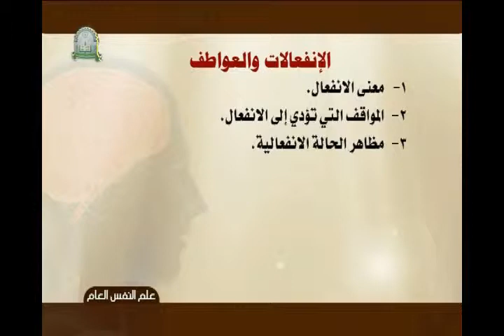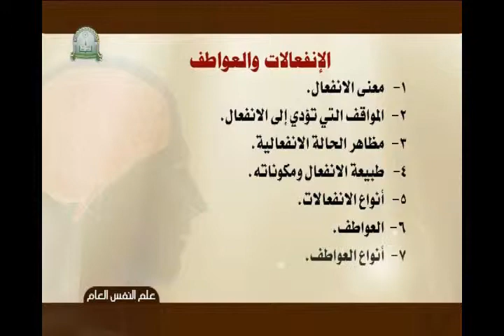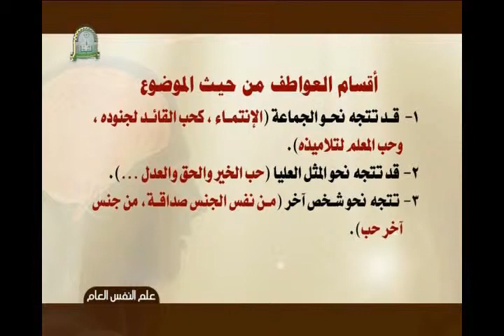الحلقة السابعة (الحاجات الفسيولوجية)- مقرر علم النفس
مقرر مقرر علم النفس